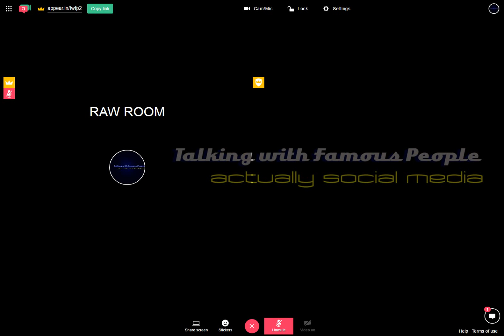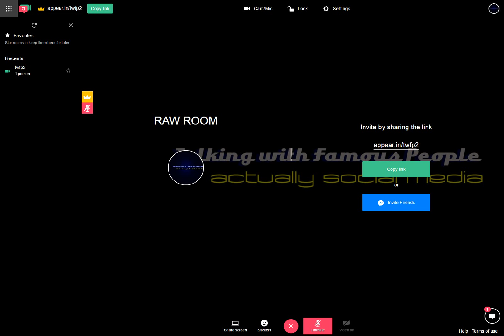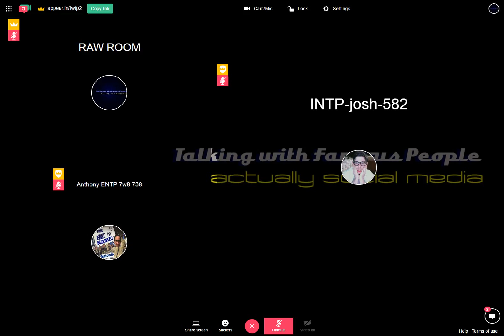Raw Room Two Recording 2017-05-20 17-28-46-172